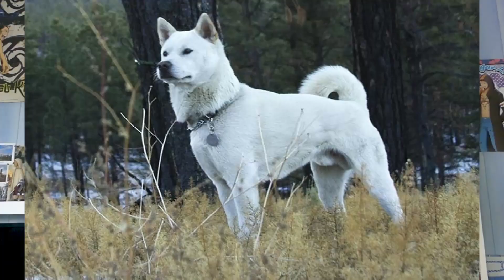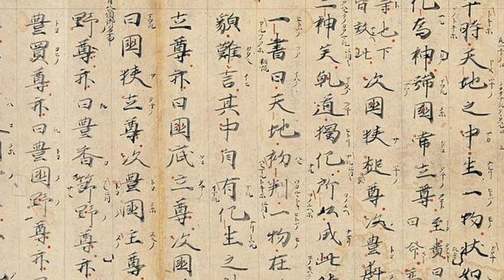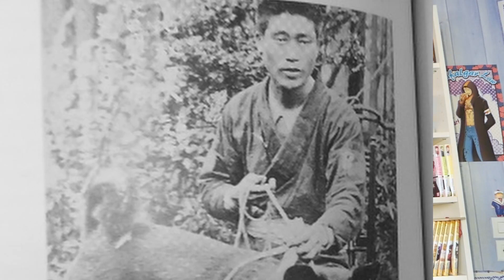Shinkansen Wagon n° 4 : Le Shiba inu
Bienvenu sur cet épisode de l'émission du Shinkansen.
Son principe ?
Traité d'un sujet en 5 minutes.
Si le sujet t'as plu où si tu voudrais que je fasse une vidéo plus longue du sujet de la vidéo ou d'un élément de cette dernière, n'hésite pas à le dire en commentaire !